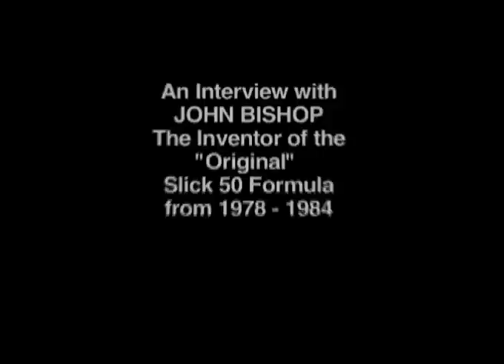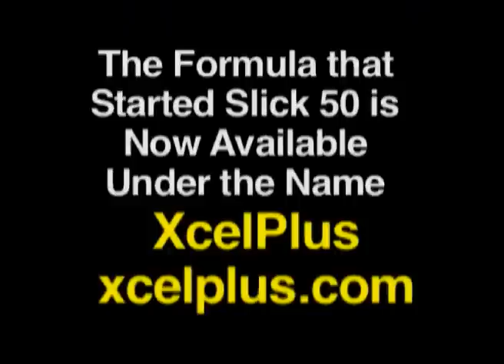What happened to Slick 50? Interview with the inventor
The inventor, John Bishop, explains why Slick50 kept the name but he kept the formula.

Q Who invented Slick 50?
A John Bishop Sr

The original Slick-50 formula is now available as Xcelplus.

On the website, you will find lab tests, government tests, consumer testing, testimonials and FAQs dealing with common questions.